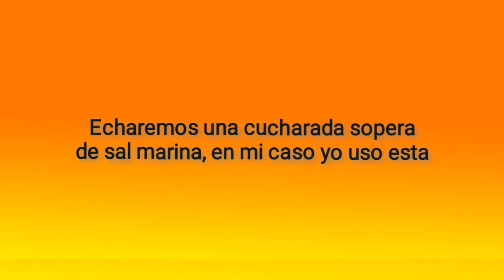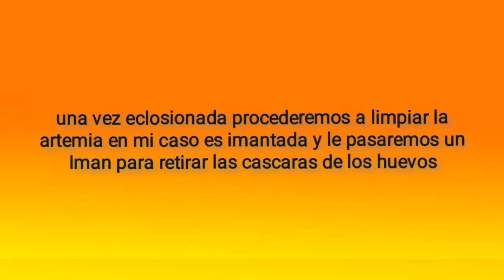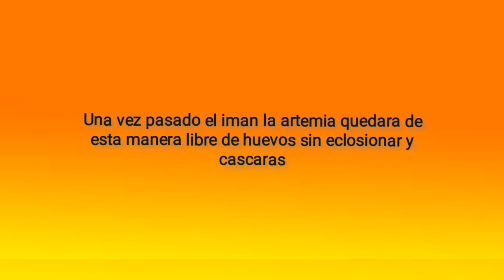Como eclosiónar artemia salina paso a paso ( las palmas de gran Canaria ofrecido por yeray)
Un video para ayudar  a eclosiónar artemia salina ( *paso a paso*) espero que les ayude